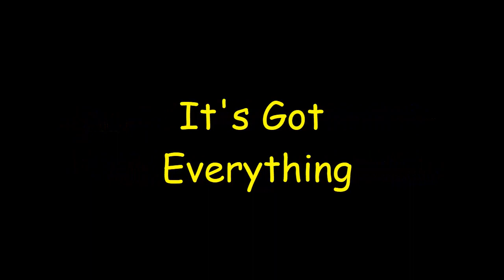Soap - Mary Wants To Kill Elaine + The Major & Benson